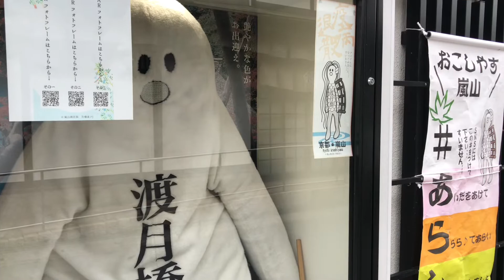2022年7月10日(日) 夕方の嵐山渡月橋🕊 Arashiyama before sunset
2022年7月10日(日)17:30
日暮れ前の京都嵐山渡月橋！

Sunday, July 10, 2022 17:30
Kyoto Arashiyama Togetsukyo Bridge before sunset!

music  MusMus